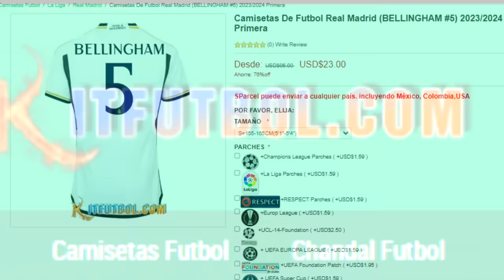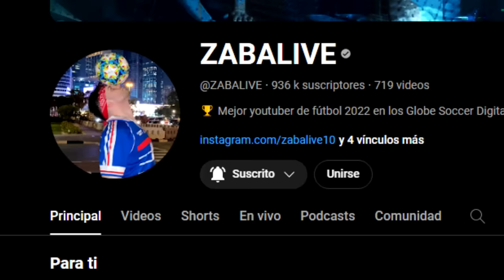ESPAÑOLES REACCIONAN al MÉXICO 2-2 (4-2) HONDURAS | Cuartos CONCACAF Nations League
Si superas 59€ te regalan 1 camiseta personalizable, si superas 99€ te regalan 2 + envío gratis, si superas 159€ te regalan 3 + envío gratis y si superas 199€ te regalan 4 + envío gratis. Promoción válida hasta el 22/11/2023.

Reaccionando al México vs Honduras 2-2 (4-2)
Selección mexicana
El Tri
Hondureña
La Bicolor
La H
Concacaf Nations League 2023
Ida 2-0
Vuelta 6-4
Tanda de penales 4-2
Penaltis 6-2
Penal
Penalti
Semifinal
Semifinales
Semis
Panamá
Liga BBVA MX
Highlights & Goals
Resumen y goles HD
Gol de tiro libre
Golazo de falta
Luis Malagón
Johan Vásquez
César Montes
Cachorro
Jorge Sánchez
Machín
Erick Sánchez
Uriel Antuna
Brujo
Hirving Lozano
Chucky
Henry Martín
La Bomba
Raúl Jiménez
El lobo mexicano
Santiago Giménez
Santi
Bebote
Chaquito
Santigol
Julián Quiñones
César Huerta
Chino
Jaime Lozano
Jimmy
Lamborjimmy
Edrick Menjívar
Luis Palma
Anthony Lozano
Choco
Reinaldo Rueda
Martinoli y Luis García
Dr. García
Jorge Campos
Zague
TV Azteca
Azteca Deportes
Estadio
TUDN
VAR
High Definition
Retos de fútbol
Reto
Challenge
Reacciones de un hincha
Reacción
Mexicano
Mexicanos
ZABALIVE

1-0 Luis Chávez
2-0 Edson Álvarez